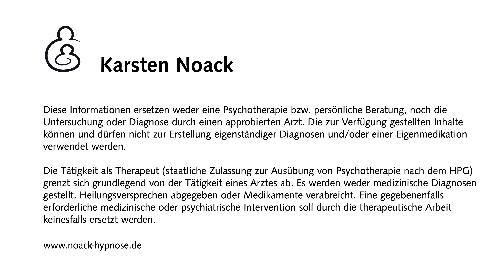Stresst Gewichtsabnahme und fördert Ängste?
Weshalb Menschen unter den Folgen von Stress und Ängsten leiden, kann zahlreiche Gründe haben. Kennen wir diese Faktoren, können wir bessere Entscheidungen für uns treffen.
Wie steht es mit Gewichtsabnahme, kann sie Stress verursachen und gibt es hier etwas zu lernen?

Sicherheitshalber: Dieser Beitrag ersetzt weder eine Psychotherapie  beziehungsweise persönliche Beratung, noch die Untersuchung oder Diagnose durch approbierte Mediziner.
Die Informationen können und dürfen nicht zur Erstellung eigenständiger Diagnosen oder die Eigenmedikation verwendet werden.